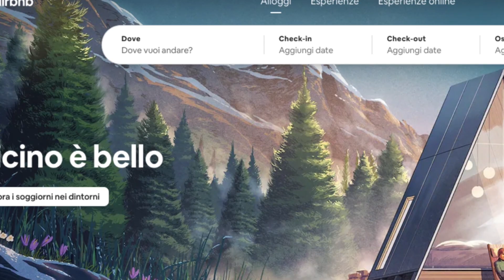Come Creare Un Brand (gli step esatti per farlo che nessuno dice) | Business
Come Creare Un Tuo Brand? Ne parlo in questo video delineandoti i 1passi per creare il tuo Brand. In particolare potrai capire il percorso e gli step da seguire. Grazie per il supporto. Un abbraccio, Giusy

❀ Gruppo Facebook Freepreneurs | Crea la Vita e un Business che Ami

//  ABOUT ME

Sono Giusy, fondatrice di Freepreneurs, la nuova generazione di Imprenditori Liberi.

Condivido video su Business e Crescita personale per creare il tuo Business e la Vita che desideri.